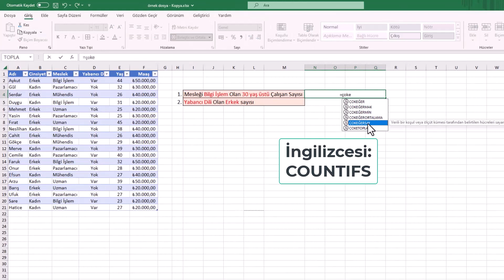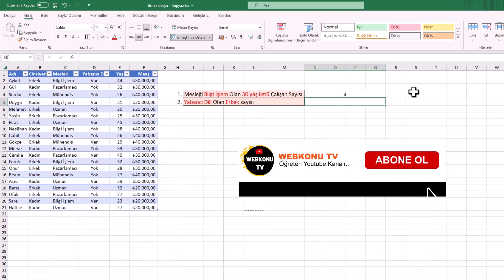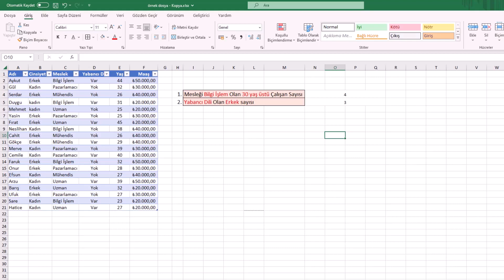EXCEL ÇOKEĞERSAY FORMÜL | Birden Fazla Kriterle Sayım Yapma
Excel’de birden fazla kriteri aynı anda kontrol ederek sayım yapmak istiyorsan, ÇOKEĞERSAY (COUNTIFS) formülü tam aradığın çözüm. Bu videoda, çoklu koşulları tek formülle nasıl analiz edeceğini, filtreleme yapmadan büyük veri tablolarında nasıl hızlı sonuçlar alabileceğini ve raporlama süreçlerini nasıl hızlandırabileceğini adım adım anlatıyorum. Özellikle personel listeleri, satış raporları, ürün stokları veya tarih aralıklı verilerle çalışanlar için bu yöntem hem zaman kazandırır hem de hata payını minimuma indirir. Excel’de profesyonel veri analizi yapmak istiyorsan, bu eğitim tam senlik.

📌 Videoda Öğrenecekleriniz:

• ÇOKEĞERSAY formülünün temel mantığı
• Birden fazla kritere göre sayım yapma
• Metin, sayı, tarih ve aralık kriterleriyle örnek uygulamalar
• Büyük veri tablolarında hızlı analiz teknikleri
• Raporlama ve kontrol süreçlerinde ÇOKEĞERSAY kullanım senaryoları

"ÇOKEĞERSAY" Formülünü Kullanarak Analiz Yapma
Örnek bir Excel tablosunda, farklı istatistiksel verileri "ÇOKEĞERSAY" formülü kullanarak nasıl elde edeceğinizi görelim:

Örnek Senaryo: Bir şirketteki çalışanların meslek, yaş, yabancı dil bilme durumu ve cinsiyet bilgilerini içeren bir tabloyu ele alalım. Amacımız, bu tabloyu kullanarak farklı istatistiksel verileri elde etmek.

1. Meslek Grubuna Göre Çalışan Sayısı: Örneğin, "Meslek" sütununda yer alan "Bilgi İşlem" mesleğine sahip kaç çalışanın olduğunu bulmak istiyoruz.
= ÇOKEĞERSAY(B2:B10; "Bilgi İşlem"; E2:E10; "büyüktur işareti30")
Bu formül, "Bilgi İşlem" mesleğine sahip ve 30 yaş üstü olan çalışanların sayısını hesaplayacaktır.

2. Yabancı Dil Bilme Durumuna Göre Çalışan Sayısı: Şimdi, "Yabancı Dil" sütununda yer alan "Var" değerine sahip çalışanların sayısını bulmak istiyoruz.
=ÇOKEĞERSAY(D2:D10; "Var"; B2:B10; "Erkek")
Bu formül, "Yabancı Dil"i bilen ve erkek olan çalışanların sayısını verecektir.

Sonuç:
"ÇOKEĞERSAY" formülü, Excel tablolarınızda farklı analizleri hızlıca gerçekleştirmeniz için güçlü bir araçtır. Birden fazla koşulu aynı anda karşılayan hücreleri sayarak istatistiksel sonuçlara ulaşmanızı sağlar. Büyük veri setlerinde veri analizi yaparken oldukça kullanışlı olan bu formül, verilerinizden daha fazla anlam çıkartmanıza yardımcı olabilir.

☑️excel microsoftexcel microsoftoffice konusu video içeriği;

00:00 İntro
00:10 Çokeğersay örnek çalışma
00:20 Çokeğersay nedir?
00:35 Çokeğersay formül yazma
01:45 Örnek çalışma 2